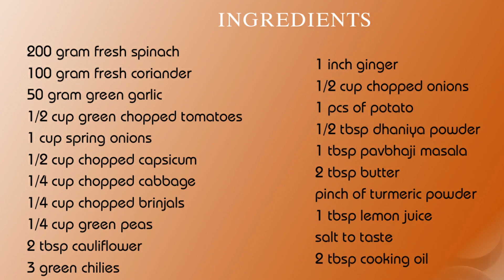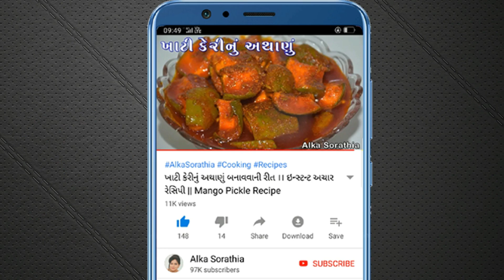લીલા શાકભાજીથી ભરપૂર પૌષ્ટિક અને ખુબ જ સ્વાદિષ્ટ હરિયાળી પાવભાજી બનાવવાની રીત || Green Bhaji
લીલા શાકભાજીથી ભરપૂર પૌષ્ટિક અને ખુબ જ સ્વાદિષ્ટ ગ્રીન ભાજી બનાવવાની રીત || Green Bhaji

ingredients :
200 gram fresh spinach
100 gram fresh coriander

50 gram green garlic
1/2 cup green chopped tomatoes
1 cup spring onions

1/2 cup chopped capsicum

1/4 cup chopped cabbage

1/4 cup chopped brinjals

1/4 cup green peas
2 tbsp cauliflower
3 green chilies

1 inch ginger

1/2 cup chopped onions
1 pcs of potato
1/2 tbsp dhaniya powder

1 tbsp pavbhaji masala
2 tbsp butter

2 tbsp cooking oil